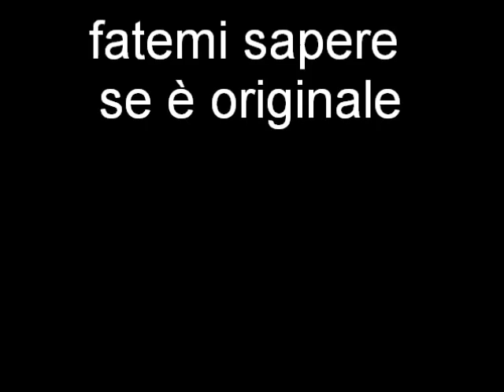ufo a san vito al tagliamento provincia di pordenone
fatemi sapere se è un ufo o qualcosaltro